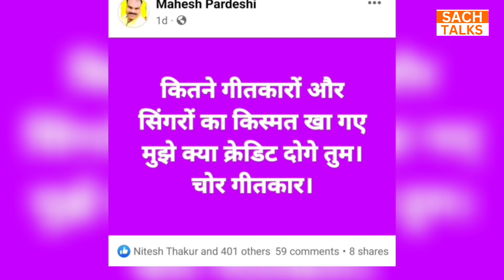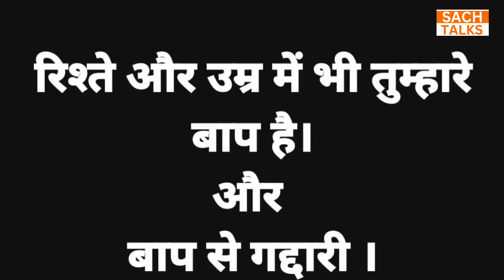खेसारी का नया गाना आते ही विवादों के घेरे में आ गया, श्राप मिल रहें हैं।